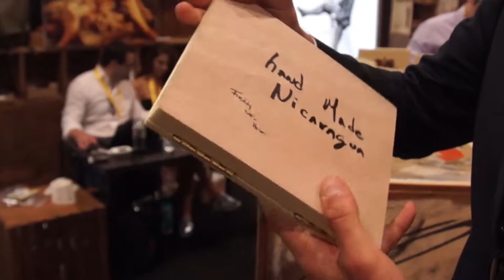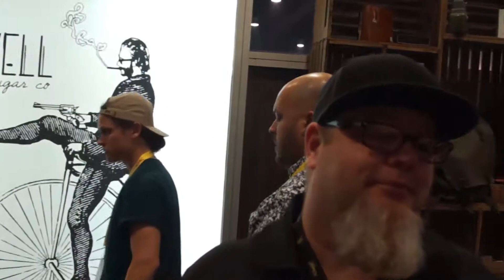IPCPR 2017 - Caldwell / La Barba / Matt Booth